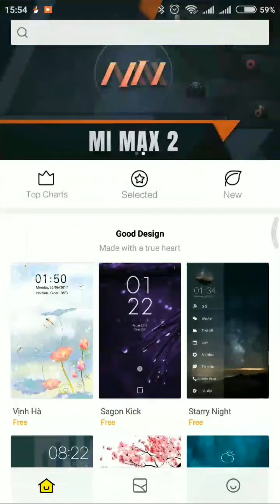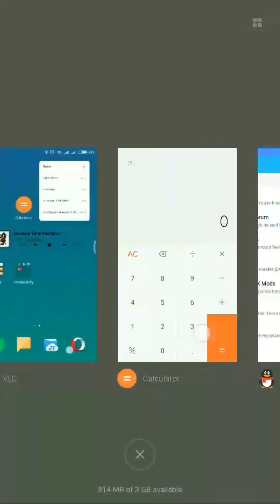Transition Animation MIUI 9 Redmi 3s/Prime